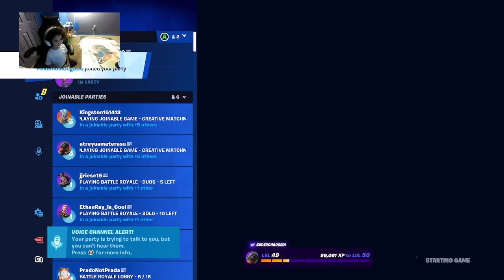1 HOUR EVADE / DOORS / FORTNITE STREAM!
Portions of the materials used are trademarks and/or copyrighted works of ROBLOX/EPIC GAMES. This material is not official and is not endorsed by ROBLOX/EPIC GAMES.